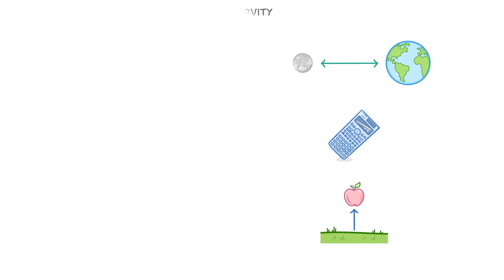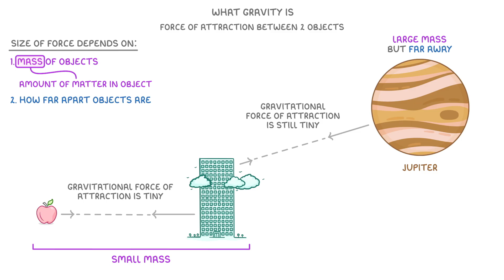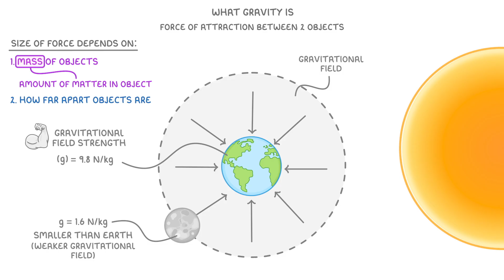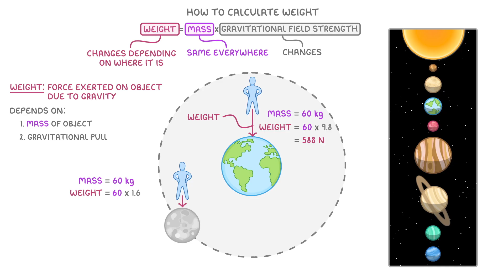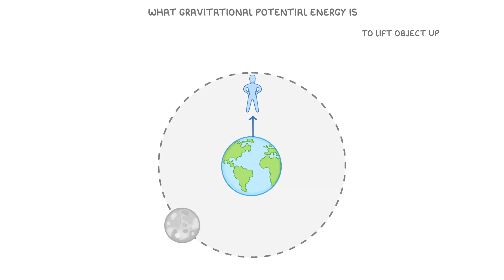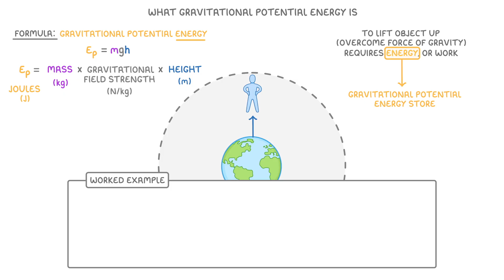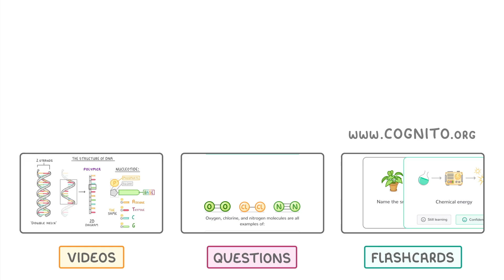GCSE Physics - Gravitational Potential Energy & Gravity | How to Calculate Weight (2026/27 exams)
*** WHAT'S COVERED ***
1. What gravity is
    * The definition of gravity as a force of attraction.
    * The factors that affect the size of the gravitational force (mass and distance).
    * Gravitational fields and gravitational field strength (g).
2. The difference between mass and weight
    * How to calculate an object's weight.
    * The formula: Weight = Mass x Gravitational Field Strength.
    * Why an object's mass is constant but its weight can change.
3. Gravitational potential energy
    * The energy required to lift an object in a gravitational field.
    * How to calculate the change in gravitational potential energy.
    * The formula: GPE = mgh.

*** CHAPTERS ***
0:00 Introduction to Gravity, Mass, Weight and Energy
0:21 What is Gravity?
1:34 What is a Gravitational Field?
2:20 How to Calculate Weight
3:19 The Difference Between Mass and Weight
4:30 What is Gravitational Potential Energy?
5:19 Gravitational Potential Energy Calculation Example